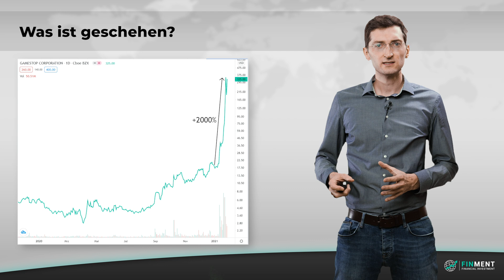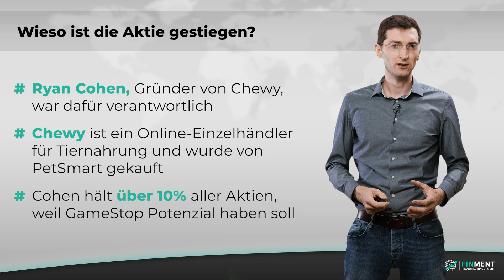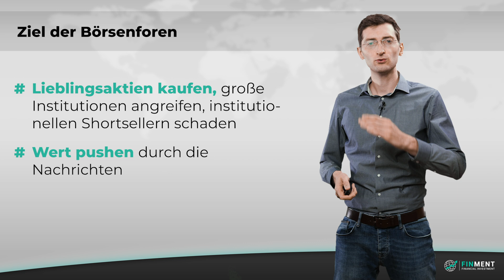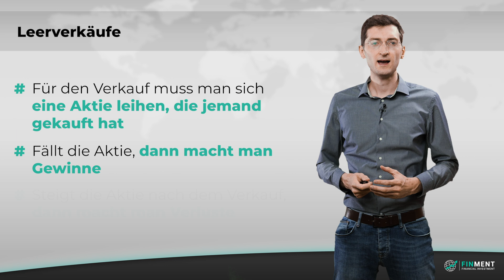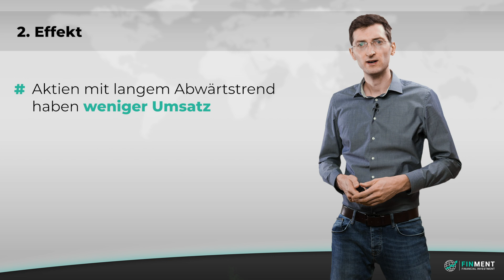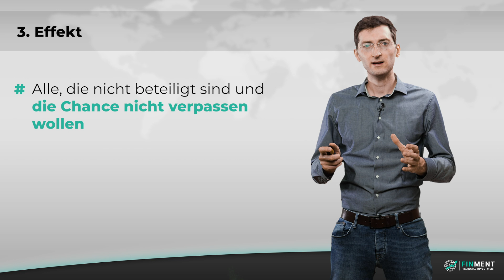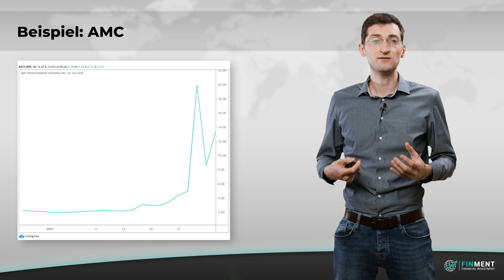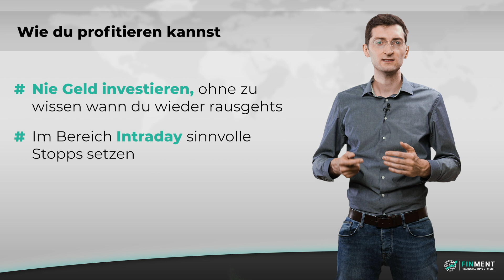Short Squeeze der Gamestop Aktie durch Wallstreetbets (Steht jetzt der GME Crash bevor?)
Die Gamestop Aktie ist in den letzten Tagen durch verschiedene Postings auf Reddit durch Wallstreetbets explodiert. Ein Short Squeeze war die Folge. Doch wie konnte das passieren?

Nutzen auch Sie Ihre Chance und melden Sie sich jetzt für das kostenlose Webinar an:

00:00 Intro
01:16 Was ist geschehen?
02:01 Was steckt hinter der Aktie?
03:02 Abschwung des Geschäfts
04:12 Wieso ist die Aktie gestiegen?
04:47 Rolle der Börsenforen
06:00 Ziel der Börsenforen
06:57 3 wichtige Grundsätze
07:04 1. Grundsatz
07:16 2. Grundsatz
07:35 3. Grundsatz
07:59 Was ist ein Short Squeeze?
08:30 Leerverkäufe
09:43 Praktisches Beispiel
10:16 Ziel der Hedgefonds
10:51 Das gefähliche an Short Squeeze
11:49 1. Effekt
12:50 2. Effekt
13:44 3. Effekt
14:45 Ähnliche Fälle
15:36 Sperrung des Handels
16:28 Begründung der Broker
17:07 Beispiel: Volkswagen
17:31 Beispiel: AMC
17:54 Beispiel: Blackberry und Nokia
18:26 Was gilt es zu beachten?
19:37 Wie du profitieren kannst

Unsere Mission

Soundeffekt: "Bamboo Swing, A1.wav" by InspectorJ of Freesound.org